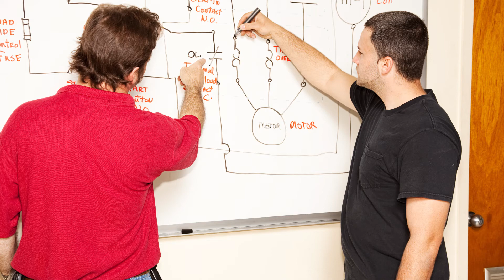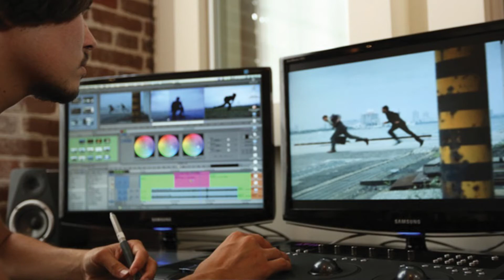5 Big Yes's for Business video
CineRobota are a video company based in Newcastle Under Lyme Next to Stoke on Trent, Staffordshire. We work with businesses to create video content to promote, advertise, and otherwise make big waves about what they do.